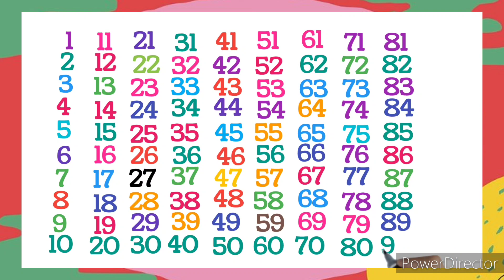Counting 1 to 100 , Number song 1 to 100 , Ginti 1 se 100 tak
,numbers song
learn conting
Lkg maths course

Learning counting 1 to 100, Learn 123 Numbers, Learn
kids education, Numbers for kids, Ginti, Counting
Numbers, Pre school Learning, class Nursery, 123, 123,
Number Song, Ginti hindi or English me, 1234 Counting,
Learn to Counting 1 to 100, one two three, 123 numbers,
one two three song, 1 to 100 counting, 1 to 10 kids song,
ek do tin, 1 se 20 tak counting,
Counting1 To 100
One Two Three
# 1 To100Counting
#1 Se100takGinti
1 to 100 counting | counting 1 to 100 | 1234 number | ginti
| counting 1to100_counting ginti, 1 to 100 counting
counting 1 to 100 | 1234 number | ginti
# 1to100_counting
counting 1 to 100 | 123 number | One two three,1 100
, 1 to 100 counting counting in Hindi
ch
1 to 100 counting, counting at whiteboard animation